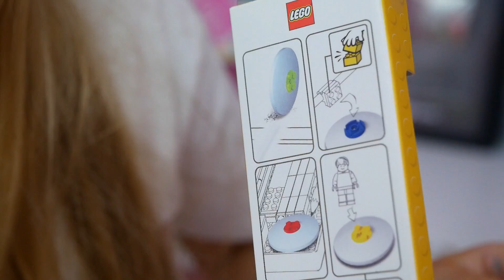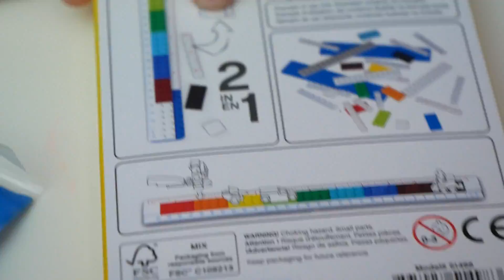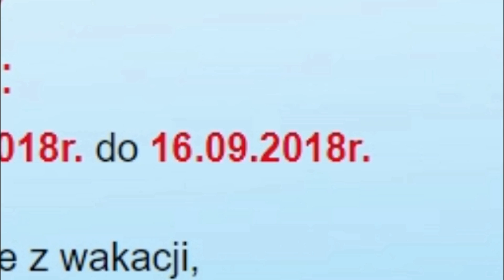BACK TO SCHOOL Z LEGO / KONKURS I WSPOMNIENIA Z WAKACJI :)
Link do konkursu Konkurs trwa do 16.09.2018.
Hejka dzisiaj pokażę Wam fajne wyprawki z Lego i super Konkurs.
Powspominamy też troszkę wakacje ;)